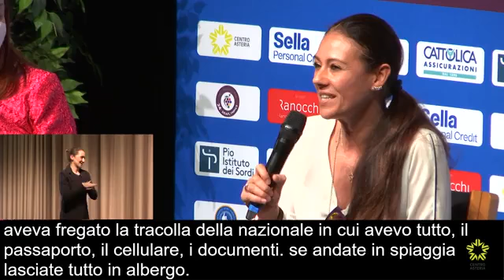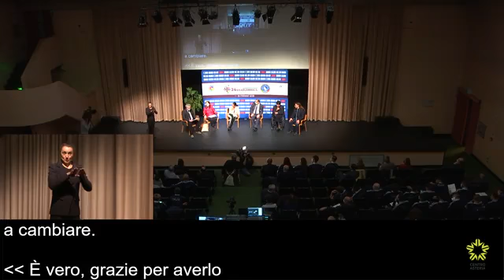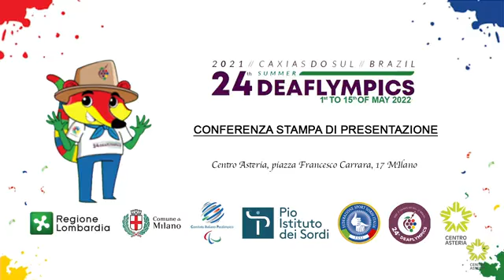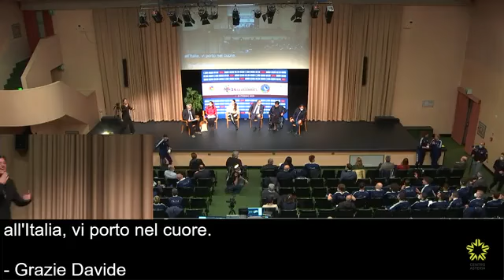Conferenza stampa Deaflympic Centro Asteria di venerdì 1 aprile